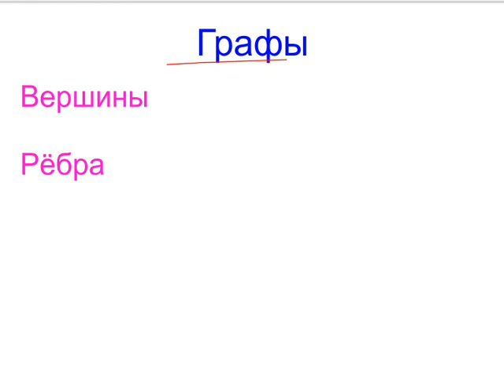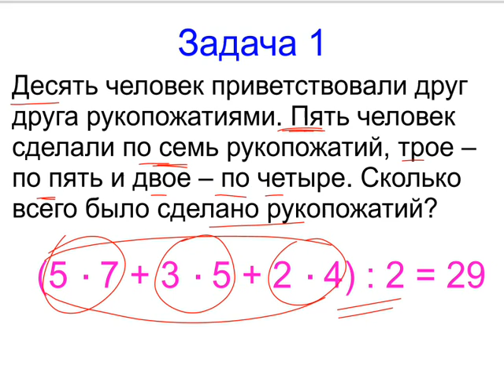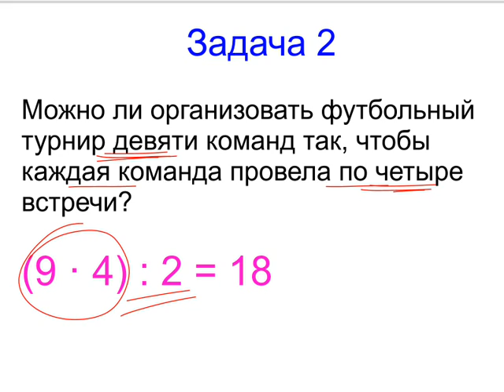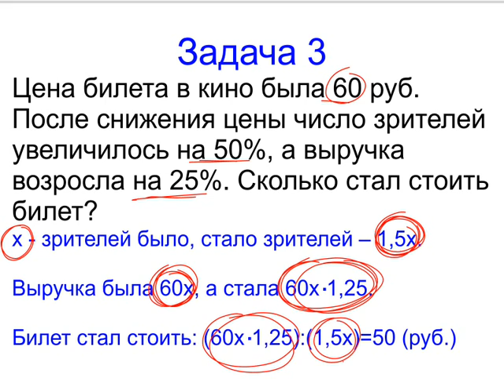Меташкола. Математика 6 класс 23 серия. Графы и задачи.